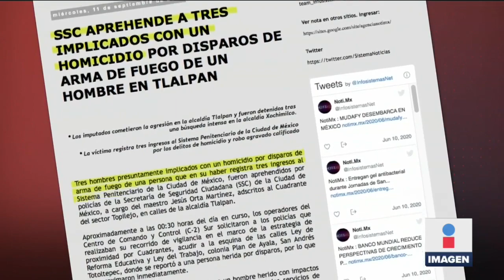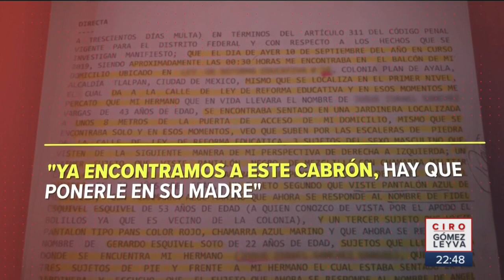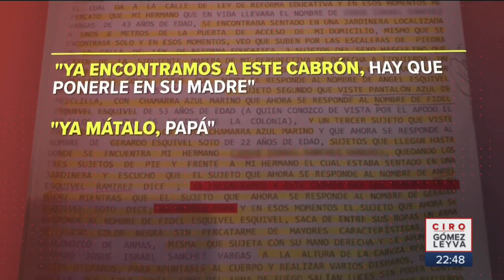Detienen ilegalmente a panaderos por homicidio en CDMX | Noticias con Ciro Gómez Leyva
Policías de la CDMX detuvieron ilegalmente a cuatro panaderos por homicidio en la alcaldía de Tlalpan.